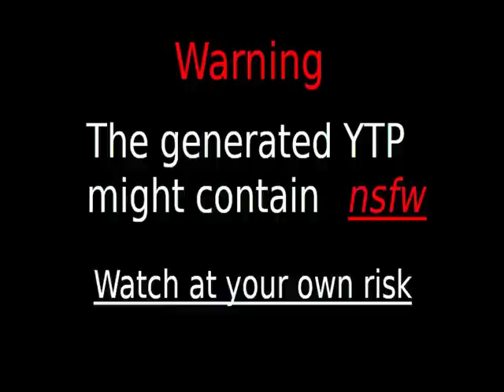Hi Am Firey